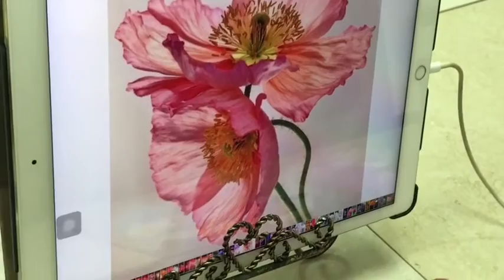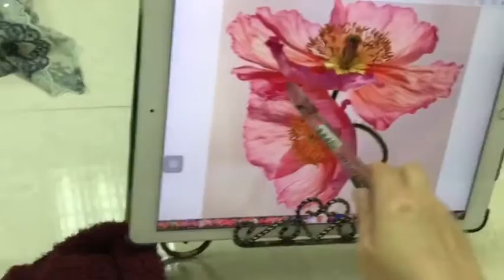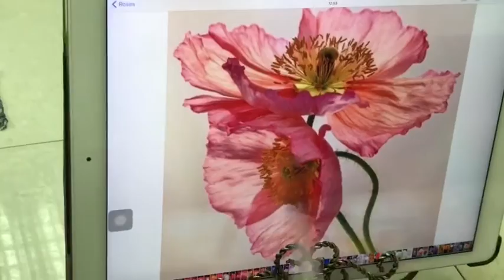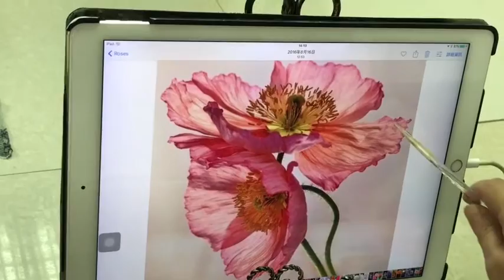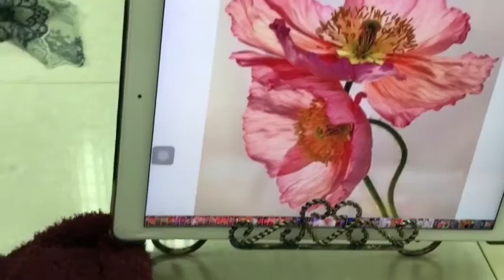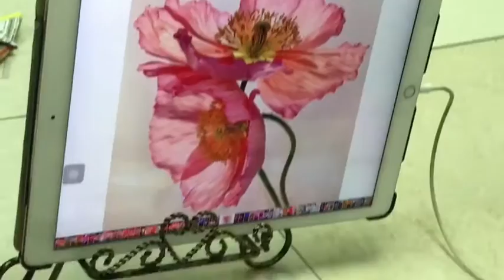隨興花卉-罌粟花 poppies-decorative painting -Serina Art 彥蓁彩繪藝術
***簡單易懂的基礎調色法 How to mix basic colors
實體教學課程聯繫方式
WeChat:serinahuang168
如果對繪畫材料有興趣請來信